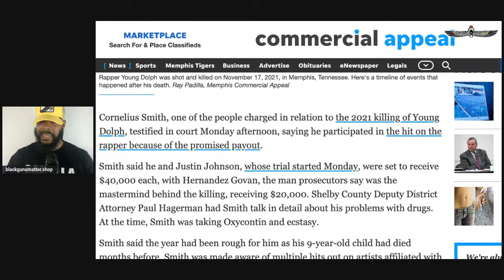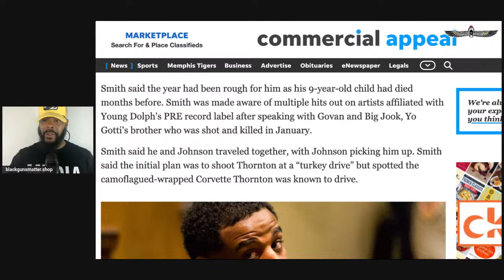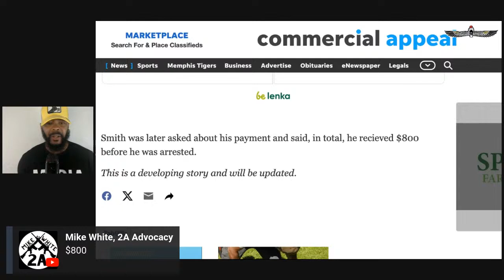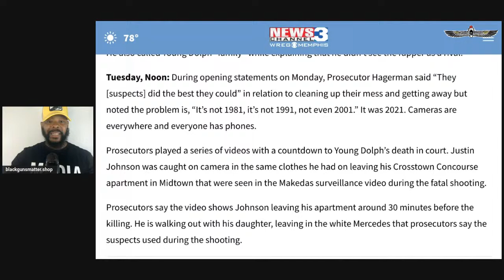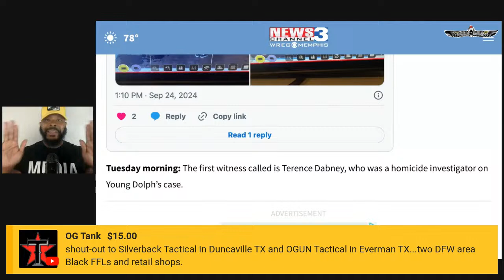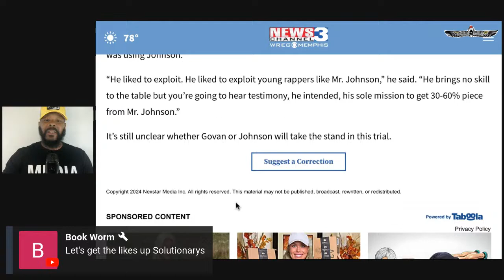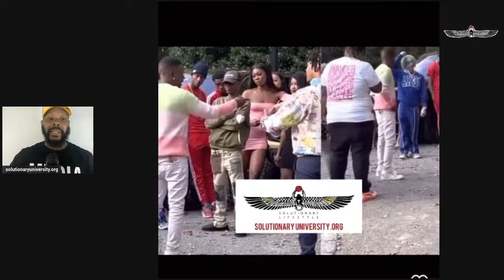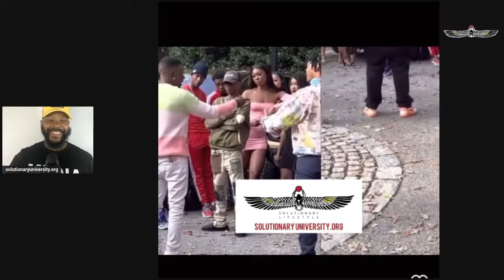Snitching Starts in Young Dolph Murder Trial | T.I. & Boosie Confront Sons Over Guns